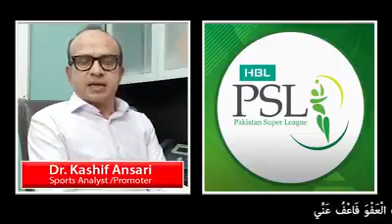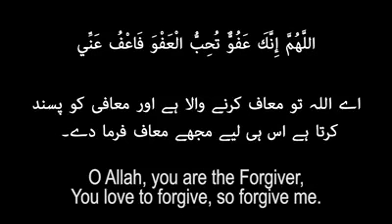Corona Virus March 2020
Allah ka azaab yaa.